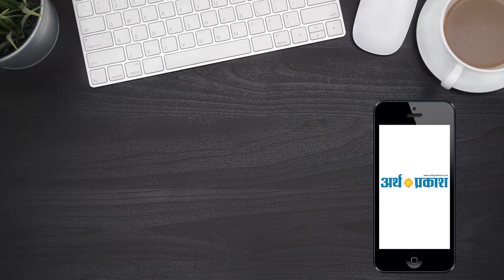अर्थ प्रकाश की खास बात विधायक ज्ञान चंद गुप्ता के साथ - डॉ स्वास्तिक शर्मा,चीफ रिपोर्टर